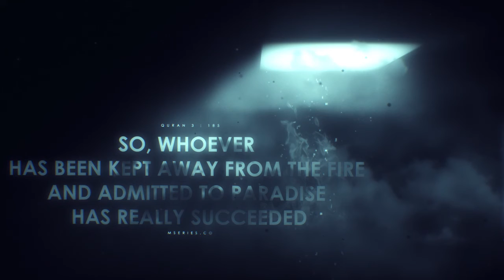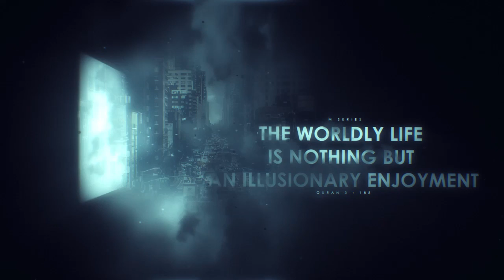Every Soul shall taste Death | Powerful Quranic Verse